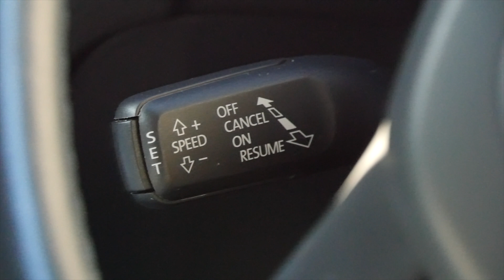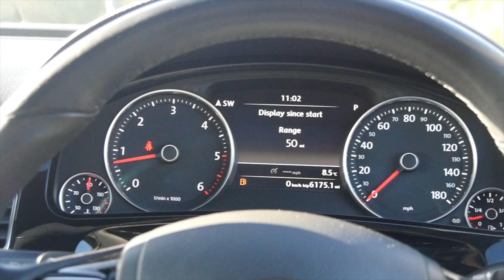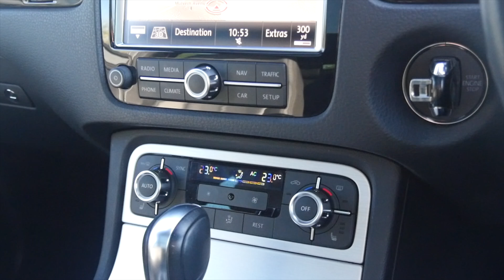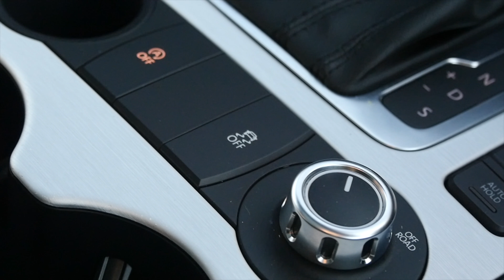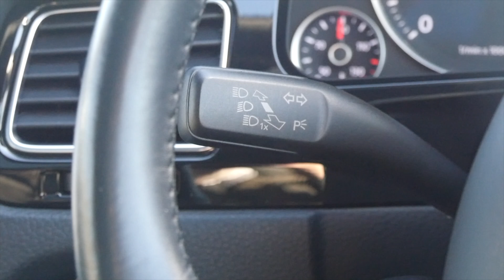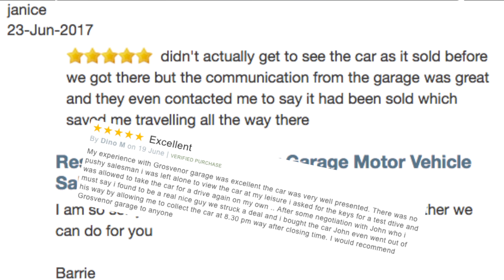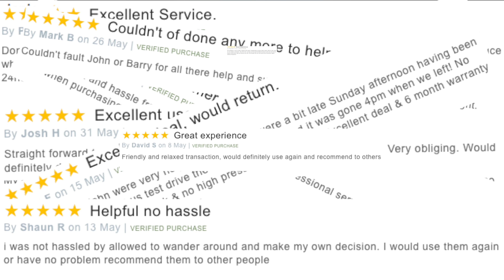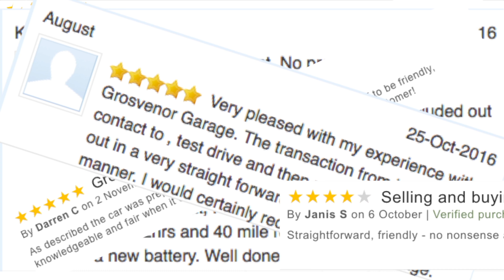Volkswagen Touareg 3 0 TDI V6 Altitude Tiptronic 4x4 Full Video